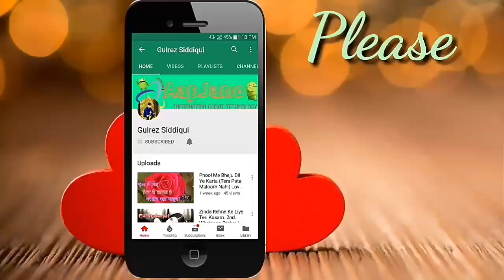💖New Couple Love 💖 Whatsapp Status 2018. | Gulrez Siddiqui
UPI: Gulrez1@paytm

Gulrezsiddiqui
Gulrez Siddiqui